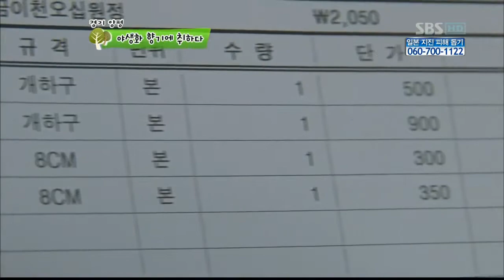농비어천가(79회)_05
농비어천가(79회) 방영일 : 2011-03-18

내레이션: 남경주

A Team:▶충남 홍성군: 부석만,최창석,최성진,김경수
B Team:▶경기 양평군: 송문섭,김준일,최성진,정광교
도시 청년들의 새로운 농촌 적응기 '농비어천가'- 그 열아홉 번째 이야기

[충청남도 홍성군]

본격적인 농사철을 앞두고,
밭에 뿌려 줄 유기농 비료를 고민하던 청년들!
새마을 지도자님이 알려주신 굴 껍데기를 이용해 보기로 하고~
청년들은 굴 껍데기를 구하기 위해 인근 바닷가를 찾는다

확~트인 바다에는 물결이 넘실거리고
갈매기도 끼륵끼륵 울어대는데~
한 눈을 팔 새도 없는 우리의 청년들
일손을 도우면 굴 껍데기를 주겠다는 아주머니의 말씀에
조새(굴까는 갈고리)부터 집어 든다

짠 내 가득한 하우스 안에서 굴 까기 삼매경에 빠진 청년들
경력 30년의 아주머니들에게 배운 대로 해보지만 쉽지가 않고...

하지만 손재주가 좋은 성진! 이번에도 금세 실력을 발휘한다
싱싱한 굴도 먹고~ 아주머니들의 사랑도 독차지하고~
성진이 행복한 시간을 보내는 동안,
도무지 실력이 늘지 않는 석만과 경수는
결국 특별 교육장으로 쫓겨나는데...

과연, 청년들은 무사히 굴 껍데기를 얻어서 집으로 돌아갈 수 있을까?
시원한 바닷가에서 펼쳐지는 그들의 땀나는 이야기! 기대해주세요~

[경기도 양평군]

야간작업 끝에 돌탑을 쌓은 양평 청년들.
그러나 마을의 상징물이 될 섬이마을 돌탑 주변이
왠지 허~전하게 느껴지고.
부족한 2%를 채우기 위해 돌탑 주위에 꽃을 심기로 한다.

꽃을 찾는 청년들의 눈에 띈 것은 바로!
석산리(섬이마을의 또 다른 이름)와 똑같은 이름의 야생화, 석산(꽃무릇).
무엇보다도 돌 많고 척박한 섬이마을 땅에도 견딘다는 말에
청년들은 신나하는데~

인근의 화훼 농장에 가 모종을 구입하는 청년들.
야생화에는 물 빠짐 좋은 부엽토가 딱!이라는 농장 주인의 말에
청년들은 돌탑 옆에 돌을 둘러 화단을 조성하고
질 좋은 부엽토를 채취하러 산에 오른다.

그런데 산에 오른 지 몇 분도 안 돼,
고요한 산속에서 비명 소리가 울리는데!?
양평 청년들에게 무슨 일이?!

농비어천가와 함께 하는
청년들의 시끌벅적한 귀농 이야기, 절대 놓치지 마세요!

농비어천가(79회)[SBS]_05